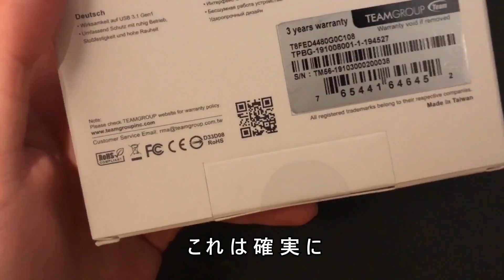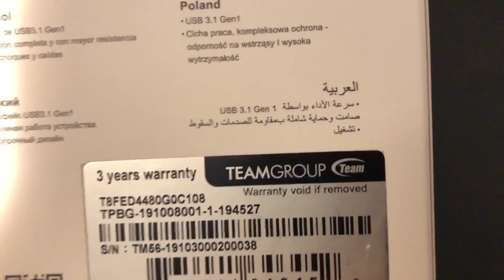【COD:MW】外付けSSD付けてロード時間爆速と化したps4で1年ぶりにcodをした結果www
商品協力：TEAM GROUP INC.

「山田ハウス」サブチャンネル的な感じです。ほぼ実写とソロ以外のフォトナ配信はこちらでしてます↓

日常ツイート@Padoota

実写やゲーム動画に出ているメンバーのTwitter
山田@kazu1124
佐保@SahoDogs
ツーハンド@nineball_8
こがゆー@CoGqYu
濃い毛@koik554